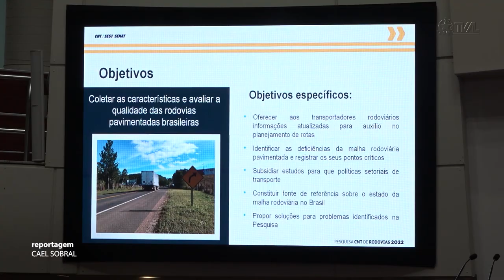É Notícia - CNT apresenta relatório da malha viária do estado à Comissão de Transporte - 28/03/23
A Comissão de Transporte e Desenvolvimento Urbano da Alesc se reuniu pela primeira vez durante a nova legislatura, nesta terça-feira (28). Durante a reunião, a Confederação Nacional dos Transportes (CNT) apresentou uma pesquisa acerca do atual cenário da malha rodoviária catarinense.